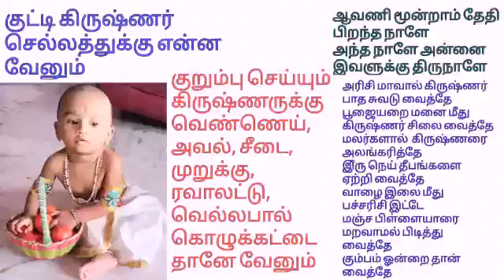குட்டி கிருஷ்ணர் செல்லத்துக்கு என்ன வேனும்